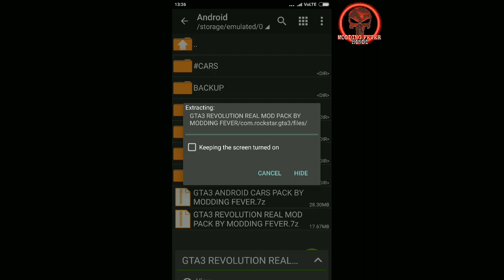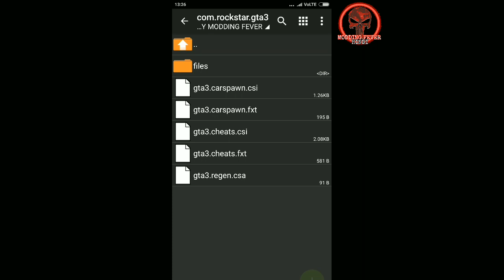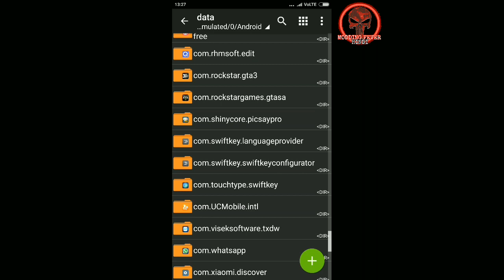GTA3 REVOLUTION REAL MOD PACK 20 MB ONLY 2018 MUST WATCH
GTA 3 REVOLUTION REAL MOD PACK 17 MB

WHAT'S NEW

NEW ROAD ,SIDEWALK
PARTICLE EFFECTS
NEW VEHICLES
NO BUGS &  NO CRASH  NO LAG
MORE REAL SHADOW EFFECTS
NEW HUD RADAR

GTA 3 Android CARS PACK 28 MB

GTA 3 Android cars Pack 6MB

SPECIAL THANKS

Spark Designs
CMmotors